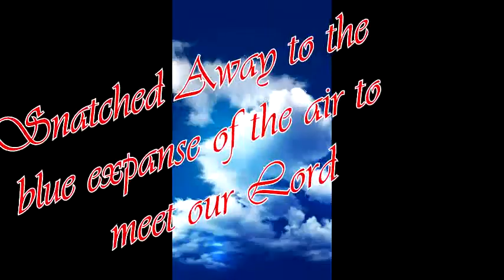SNATCHED AWAY !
1 Thessalonians 4:13-18